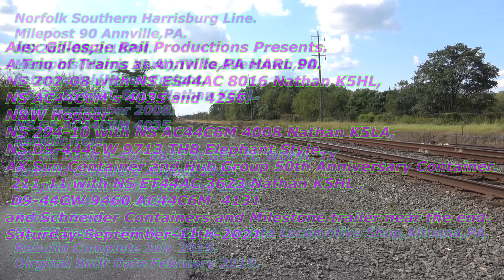A Trio of trains at Annville,PA on 09 11 21!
"Like" us on Facebook!
Follow us on Flickr!
On September-11th-2021, i visited Annville,PA.I managed to get three trains in Just over an hour.In order,they were 202-08 with NS ES44AC 8016 Nathan K5HL facing east,
and AC44C6Ms 4035 and 4256, 294-10 with NS AC44C6M 4008 Nathan K5LA,D9-44CW 9713 THB and AX Sun container and Hub Group 50th Anniversary container,
and 211-11 with NS ET44AC 3623 Nathan K5HL , D9-44CW 9460,AC44C6M  4131
and Schneider Containers and Milestone trailer near the end
Info 0:00
202 0:44
294 01:50
211 03:45

Norfolk Southern Harrisburg Line.
Milepost 90 Annville,PA.
NS 202-08.0:15
Gates 0:24
Horn 0:38
Arrives 0:53
 Memphis(Harris Yard),TN  to Allentown,PA.
Intermodal/Mixed Freight.
NS GE ES44AC 8016 Nathan K5HL.
Built September 2008.
NS GE AC44C6M 4035.
Rebuilt from
NS GE Dash 9-40C 8825 at GE - Ft. Worth, TX
Rebuild Complete August 2017.
Original Built Date February 1995.
NS GE AC44C6M 4256.
Rebuilt from
NS GE Dash 9-44CW 9025 at Juniata Locomotive Shop,Altoona,PA.
Rebuild Complete July 2019.
Oirginal Built Date February 2019.
N&W Hopper 0:58
Southern Maintenance of Way Gondola 01:01
CN Hopper 01:07
UP Autorack 01:16

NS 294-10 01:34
Horn 01:40
Arrives 01:54
Chicago 47th Street,IL to Erail,NJ.
Intermodal.
NS GE AC44C6M 4008 Nathan K5LA.
Rebuilt from
NS GE Dash 9-40C 8833 at GE Erie,PA.
Rebuild Complete August 2016.
NS GE D9-44CW 9713 THB.
Built December 2001.
AX Sun Group Container 02:16
Hub Group 50th Anniversary Container 03:13

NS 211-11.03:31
Horn 03:35
Arrives 04:01
Croxton,NJ to Atlanta(Inman Yard),GA.
Intermodal.
NS GE ET44AC 3623 Nathan K5HL.
Built April 2000.
NS GE AC44C6M 4131.
Rebuilt from
NS GE Dash 9-44CW 8904 at GE Fort Worth,TX.
Rebuilt Complete January 2018.
Original Built Date January 1996.
Top Intermodal Trailer 04:23
Schneider Container 04:32
XPO Logistics Container 04:55
AOK Baretable 05:31
Milestone Trailer 05:49
Premier Trailer 05:58